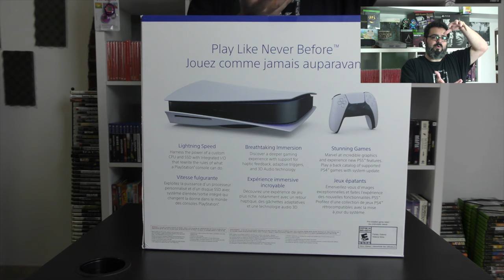PS5 Unboxing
Here it is - super excited to bring you guys this unboxing. Now, lemme go play in peace!